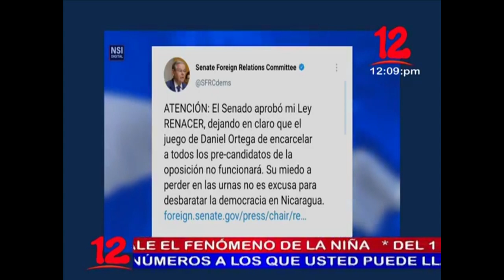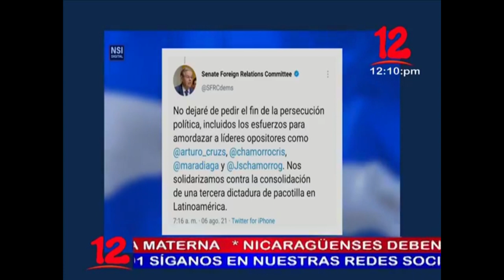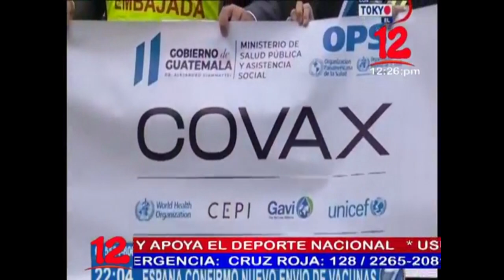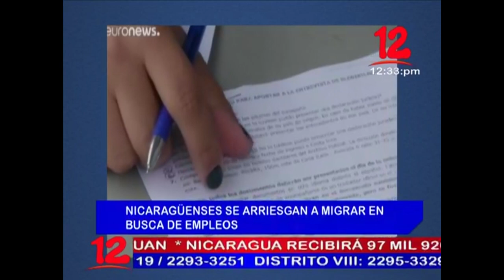Noticias 12 Edición Mediodía / Viernes 06 de Agosto